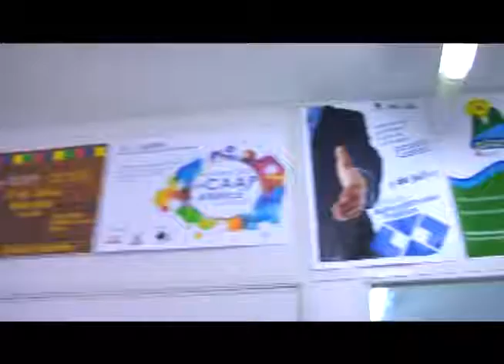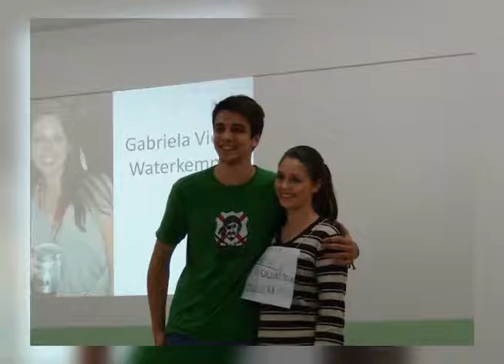Associação Atlética do CESFI Prestação de Contas da Gestão 2012/1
Vídeo institucional idealizado pelos acadêmicos que integraram o sexto mandato da Associação Atlética do CESFI (gestão Consolidação - 2012/1), como forma de exercitar a transparência, divulgar as realizações e viabilizar o pleno arquivamento na história de um período de grandes mudanças e realizações na AACESFI.
A AACESFI é uma associação de caráter desportivo universitário, vinculada ao Centro de Educação Superior da Foz do Itajaí, de duração ilimitada e sem fins lucrativos, com o objetivo de promover a integração entre os acadêmicos, assim como representar os acadêmicos da UDESC de Balneário Camboriú para todos os fins de esportes universitários. Na realização de seus projetos e ações, a AACESFI tem contado com o incessante apoio da  Pró-Reitoria de Extensão da UDESC (PROEX), através da Coordenadoria de Eventos, e da Fundação Municipal de Esportes de Balneário Camboriú.

Gestão CONSOLIDAÇÃO - AACESFI:

Presidente - Leandro Rodrigues da Silva
Vice-Presidente - Guilherme Garcia dos Anjos
Secretário-Geral - Rogério André Cléle
Diretora de Eventos - Laura Teixeira Linhares